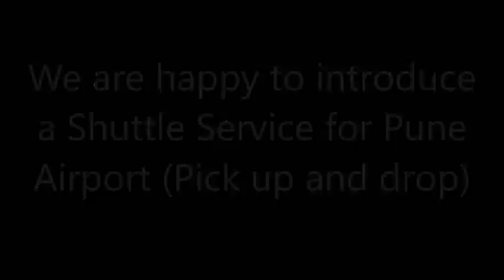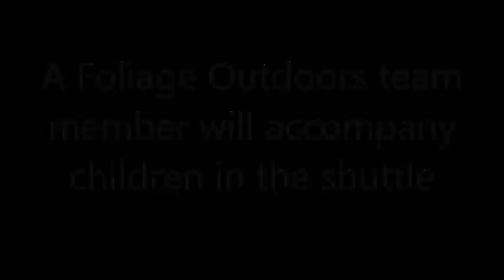Manali Adventure Camp - Foliage Outdoors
This adventure camp set up in the beautiful locales of Manali is ideal for beginners. The programme includes host of activities - Camping, Trekking, Basic rock climbing, Rope skills, River Crossing, Backpacking, Group games, Field Survival Skills, Cooking in the outdoors, Playing in snow at Rohtang and so on. For all this we have selected a unique campsite near Manali. The camp is situated in a meadow, amidst Silver Fir forest. The trail to the camp ascends through forest of Pine, Cedar, Oak, Fir etc. To keep you company, are the peaks of the region - Indrasan, Inderkilla, Pha Konda and Hanuman Tibba. This camp is a well-deserved summer vacation gift to all the students.